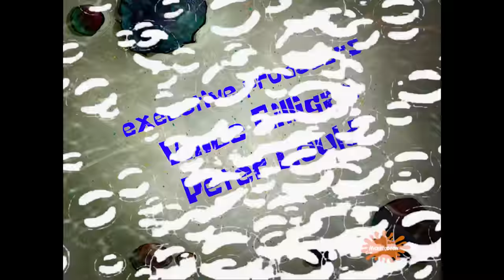Granite State but it's Spongebob